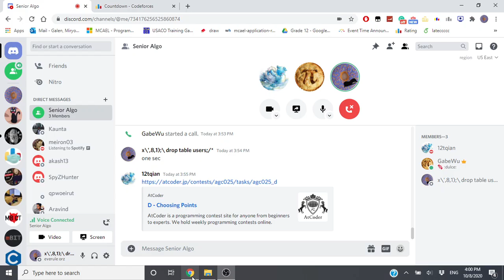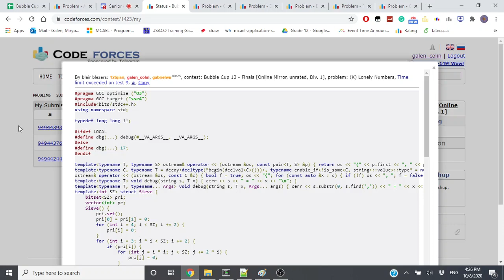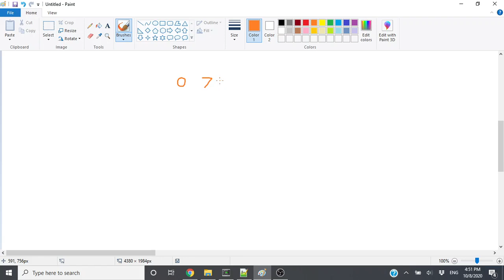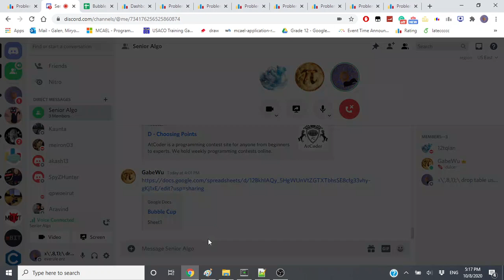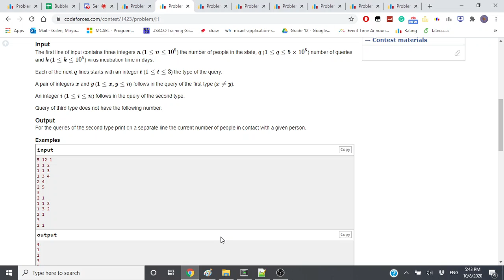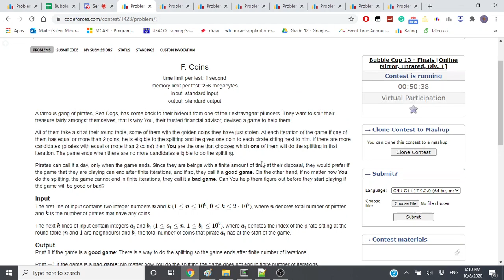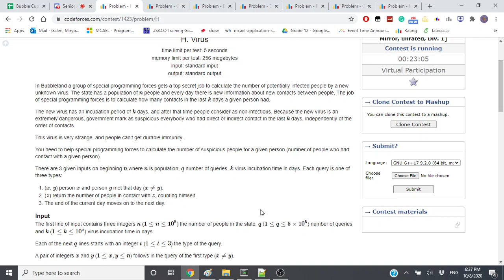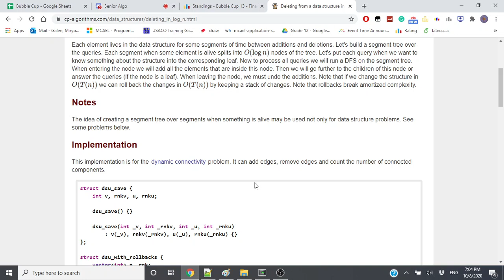Bubble Cup 13 Virtual Screencast (with Blair team)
note: gabe's brother later said it was ok to include audio (context in the middle of the video)
also warning: a bit of swearing, but like not at the beginning

idk, friend them or something

Basically Timmy hard carrying math problems and Gabe being a genius

For those that were sad about the stream being cancelled, here's the contest we were going to do. Ended up placing 31st, but that'll probably get worse over time as more people virtual it.

The weird spots where I don't hear anything from teammates are probably where discord crashes (and I don't find out until I look at the tab). Also, we were going off of assumed rules that we weren't supposed to use the internet (but documentation was fair game idk).

Timestamps (mostly about what I'm doing):
Intro/setup 00:00
Reading A 01:20
Solving B 02:47
"Strategizing" 24:06
Trying M (discord crashes at some point) 27:20
Trying F (discord still crashed) 46:06
Realizing discord crashed 1:14:57
Continuing F (with Gabe) 1:15:36
Trying H 1:40:41
Reading L 1:50:45
Continuing F 1:57:34
Gabe solves F 2:09:55
Continuing H 2:22:20
Watching Timmy carry L 2:49:37
Getting L + analysis-ish (warning: loud) 2:56:00